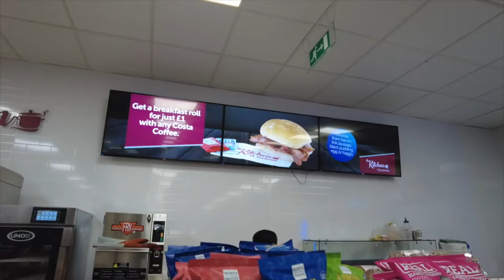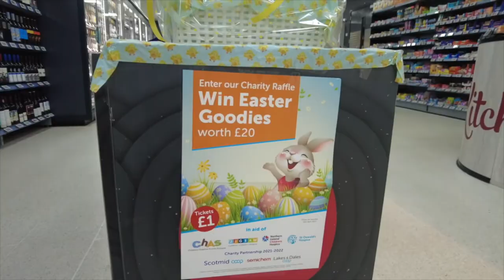Welcome to our Store - Laurencekirk